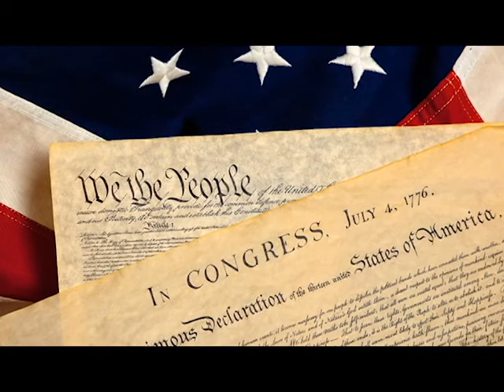Happy Independence Day! | Don Bacon for Congress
ABOUT THIS VIDEO:
Happy Independence Day from Don Bacon! Our great nation is celebrating its 242nd birthday, and I hope you have a wonderful (and safe!) time with family and friends.